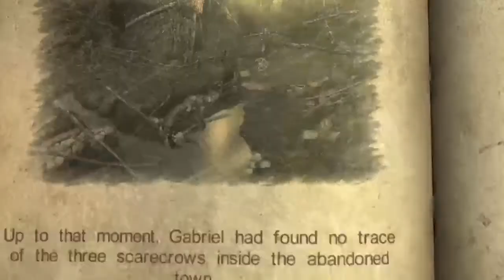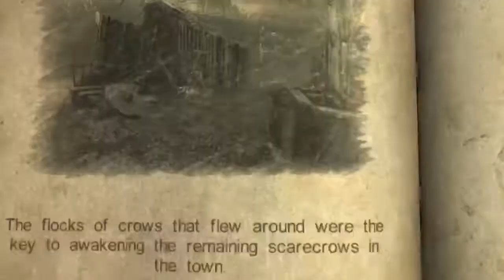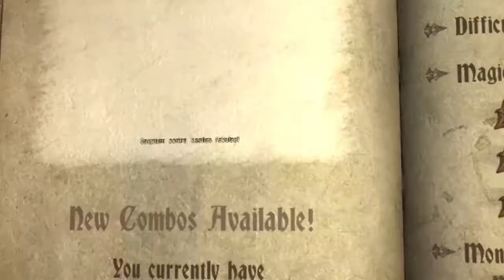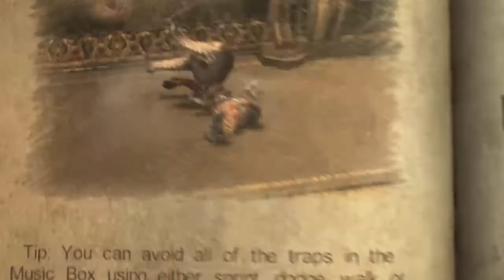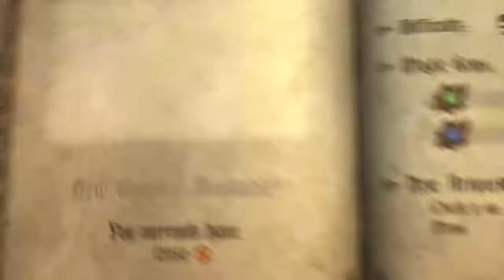Castlevania Lords of Shadow │ Part 17: Game Play │ Backlogged Games